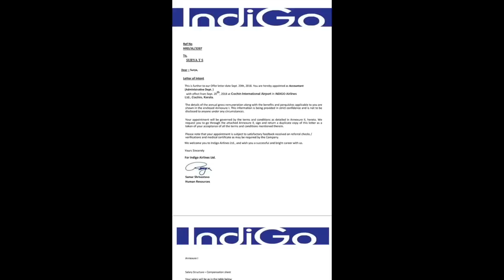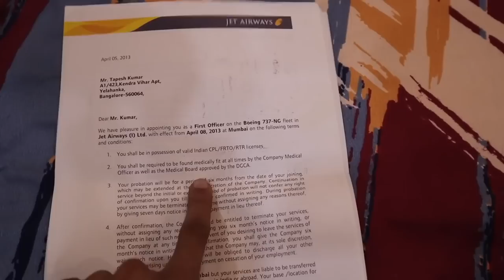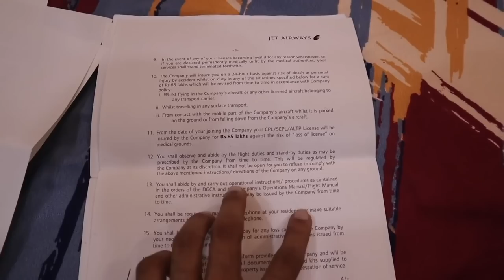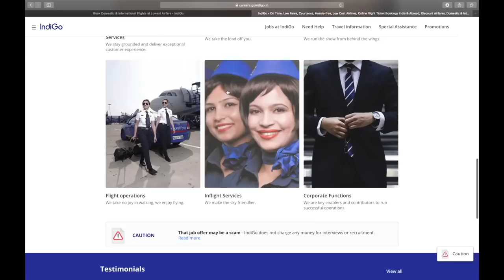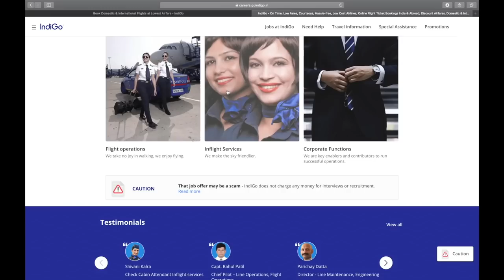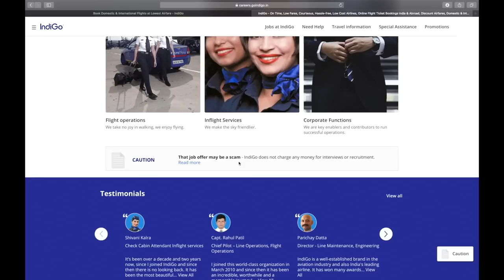How to get a real AIRLINE job + My real appointment letter!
Do not get scammed! There are lots of people out there out there sending out scam offer letters and offering recruitment with airlines, taking money from unwitting people! And today, I'm here to help you. Learn how to not get scammed, how to spot a fake appointment letter and see my real letter given by Jet Airways!